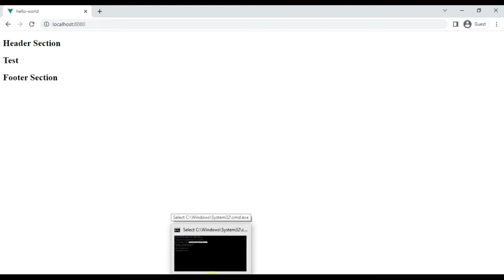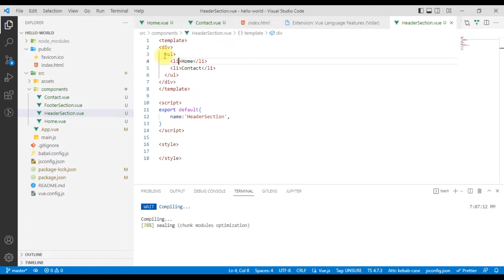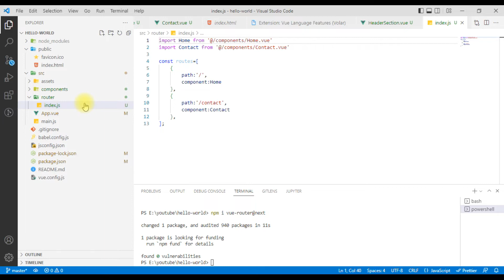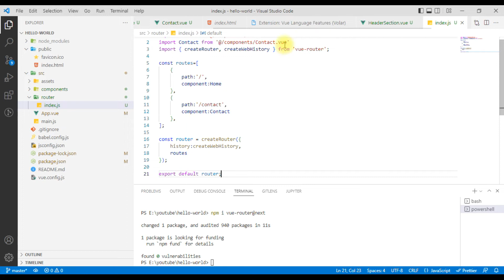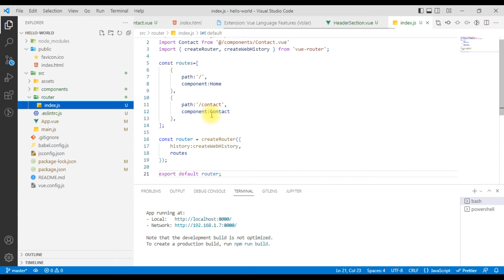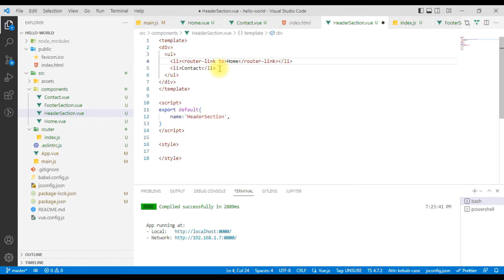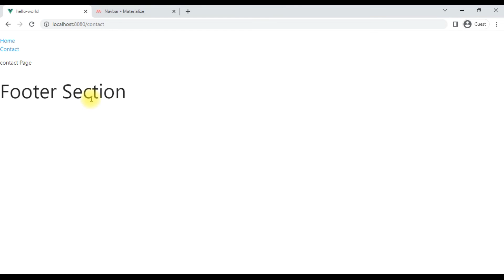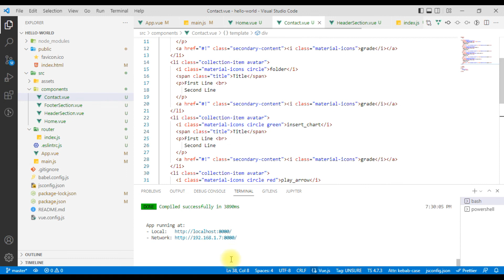Vue JS 3 Tamil - EP3 - Vuejs for Beginners | Vue Router | How to create router in vuejs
Vue JS In Tamil:
VueJS3 in Tamil in this video we are planning to create the whole video from scratch.

In this video we are creating the components in a easy way and linking the vuejs components in a effective manner.

In this video we are planning to create the CRUD application.
How to create components in vuejs